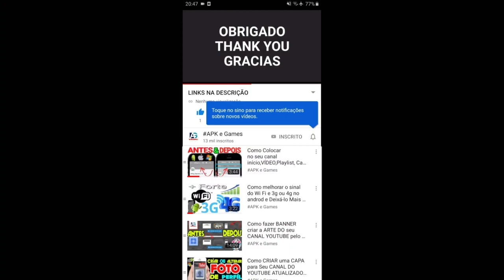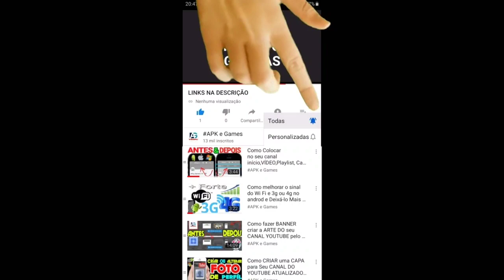Royal Match! area 3 Complete New event Gameplay Android iOS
Ótimo jogo de match 3! Arraste itens, resolva quebra-cabeças e decore o castelo.

BEM-VINDO À NOVA AVENTURA! ARRASTE CORES, RESOLVA QUEBRA-CABEÇAS, DECORE O CASTELO E GANHE MOEDAS. O Castelo Real contém milhares de quebra-cabeças match 3 divertidos e desafiadores! Conecte 3 ou mais itens coloridos para limpar o tabuleiro e vencer o quebra-cabeça! O Royal Match é gratuito e muito divertido! Jogue agora!

Em Royal Match, O Rei Robert precisa da sua ajuda para decorar o Castelo Real com muito estilo. Por isso, depois de concluir os níveis de match 3, em vez de correr para o próximo episódio fantástico, visite o castelo do Rei! Receba moedas por completar salas no Castelo Real, crie um lar com estilo, ganhe bônus e reforços extras para continuar sua saga!

Temos muitos quebra-cabeças incríveis para sua diversão! Cada episódio novo vem com moedas gratuitas, prêmios exclusivos, tarefas surpresa, áreas maravilhosas e combinações supermaneiras!

Mergulhe no próximo nível de match 3 com gráficos maravilhosos e quebra-cabeças incríveis:

- Jogabilidade match 3 exclusiva e níveis divertidos para mestres e novatos em match 3!
- Colete muitas moedas e tesouros especiais nos níveis bônus!
- Use reforços poderosos que estão aguardando você desbloqueá-los!
- Cuidado com o conjunto de obstáculos na estrada, como pássaros, caixas, poções, armários, diamantes, chapéus mágicos, cofres, caixas postais misteriosas e porquinhos!
- Abra baús incríveis com recompensas magníficas, como moedas e reforços!
- Explore novas salas, câmaras reais, jardins esplêndidos e muitas outras áreas legais no lar do Rei Robert!
- Decore as áreas, incluindo o quarto do Rei, a cozinha, o jardim, a garagem e muitos outras salas incríveis!
- Desafie seus amigos do Facebook e chegue ao topo do placar de líderes!

Exploda obstáculos e construa reforços incríveis para vencer níveis divertidos e desafiadores! Continue desbloqueando áreas maravilhosas jogando níveis match 3 divertidíssimos! Venha com a gente a junte-se à diversão!

Bingo: o jogo é 100% livre de anúncios e não precisa de WiFi – nem de internet.

Comece a arrastar para divertir-se sem parar.